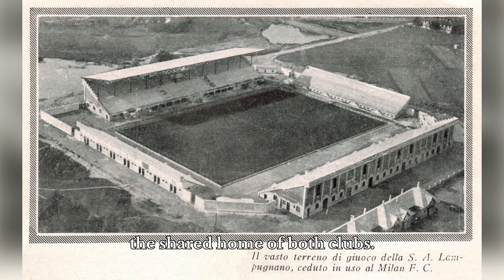Fascinating World HIstory of Today, 19th September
19th September , History of Today
1876: Melville Bissell patented a carpet-sweeper, a mechanical device for the cleaning of carpets.
1893: New Zealand becomes the first country to grant all women the right to vote.
1926: The San Siro stadium is inaugurated with a football match between AC Milan and Inter, with Inter winning 6-3. The San Siro has since become the shared home of both clubs.
1952 The United States bars Charlie Chaplin from re-entering the country after a trip to England due to his association with communist organizations.
1952: "Adventures of Superman" TV series starring George Reeves premieres in syndication in the US
1961 Betty and Barney Hill claim that they saw a mysterious craft in the sky and that it tried to abduct them.
1984 Britain & China complete a proposed agreement to transfer Hong Kong to China by 1997 that set the conditions in which the entirety of colonial Hong Kong would be transferred to Chinese control and how the territory shall be governed after 1 July 1997.
1986: Australian cricketer Dean Jones scores 210 vs India at Madras. This innings is widely regarded as one of the greatest in Australian cricket history.
1988: American diver Greg Louganis smashes his head on diving board during the 3m springboard preliminaries at the Seoul Olympics; recovers to qualify for the final which he wins the following day
1988: US women's all-round gymnastics team is controversially penalised 0.5 after compulsory round at the Seoul Olympics; substitute an alternate athlete on uneven bars medal podium; Americans finish 4th just 0.3 behind East Germany
1991: Ötzi the Iceman, 3,300 BCE old mummy discovered by German tourists in Italian alps
1994: "E R" premieres on NBC, created by Michael Crichton, starring George Clooney, Anthony Edwards and Noah Wyle
1998: 23rd Toronto International Film Festival: "Life Is Beautiful" directed by Roberto Benigni wins the People's Choice Award
2010: 35th Toronto International Film Festival: "The King's Speech" directed by Tom Hooper wins the People's Choice Award
2015: Rugby World Cup, Japan caused one of the greatest upsets in the tournament’s history by defeating two-time champion South Africa with a score of 34-32
2022: British monarch Queen Elizabeth II interned at Windsor Castle after a state funeral at Westminster Abbey in London with an unprecedented 500 world leaders in attendance
2022: Scientists discover site of the Amazon's tallest tree, an angelim vermelho at 88.5 meters tall and 9.9 meters wide, Iratapuru River Nature Reserve, northern Brazil